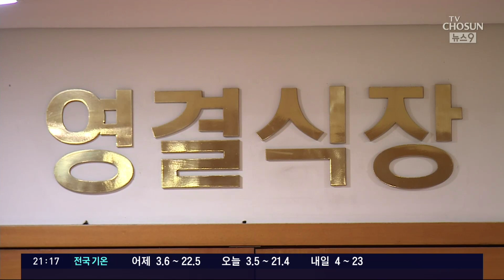"우리 집 기둥이었는데"…이태원 희생자 가족 '망연자실'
지금 이 순간 가장 고통스러운 시간을 보내고 있는 사람들은 가족을 잃은 유족입니다. 믿기지 않는 현실에 망연자실 했습니다. 가장이나 다름없던 듬직한 아들이 떠났고, 또, 취업에 성공했다며 기뻐하던 딸은, 이제 곁에 없습니다.